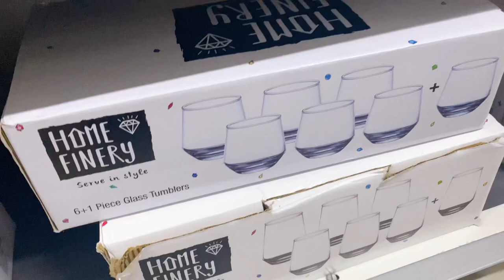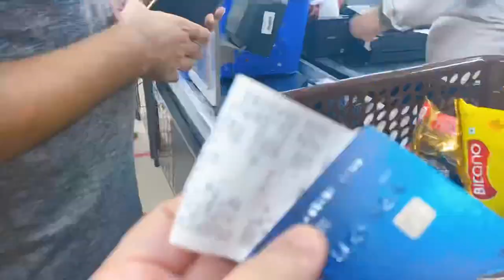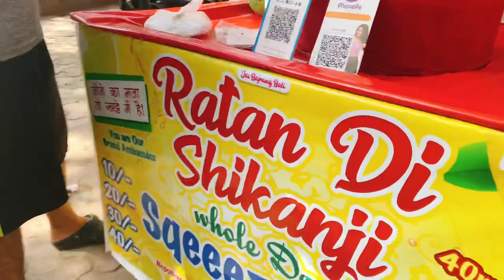VLOG: A shopping day in the life of a Married Couple! Vishal Mega Mart Mini Haul + Best *SHIKANJI*😍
Hey PixieFam!
It’s PixieVlogs Dayyyy 💜
I came back homeeeeee. I thought of vlogging this usual grocery shopping day of a married couple’s life where we went to buy curtains and got all of this instead! 😍🤣

We went to Vishal Mega Mart and bought random gharelu household items. It also has a mini shopping haul of household items all under a budget for you. This is how a shopping for home after marriage looks like! Kids, TAKE NOTES! 🤣

Vishal Mega Mart’s Location : Mahavir Enclave, Dwarka Delhi-110045

I hope you enjoy the video as much as I did filming it! ❤️

Hey Guys!

Podcasts (Apple, Spotify, Google, Anchor) - Pixieasy

Equipment Used:
iPhone 11 pro max